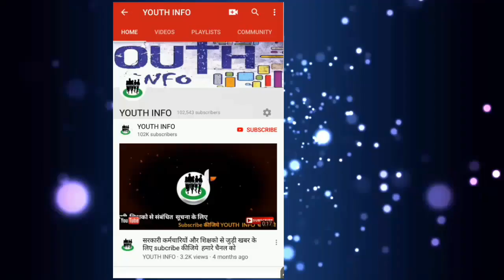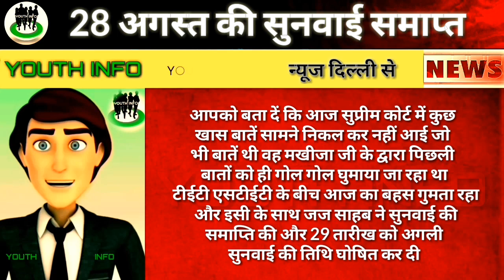28 अगस्त की सुनवाई पर मखीजा जी ने क्या कहा ।जानिए कुछ खाश बाते। Niyojit teacher news today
Niyojit teacher news,bihar teacher news,niyojit teacher news today, teacher news